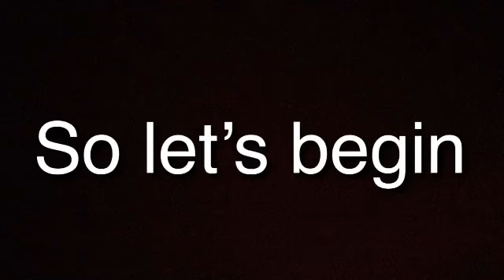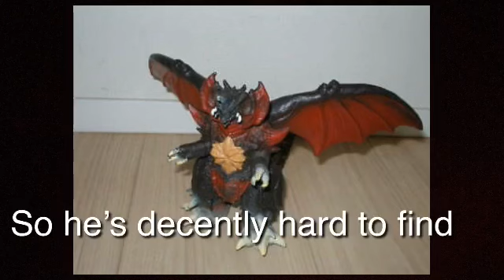Top 10 rarest Godzilla figs